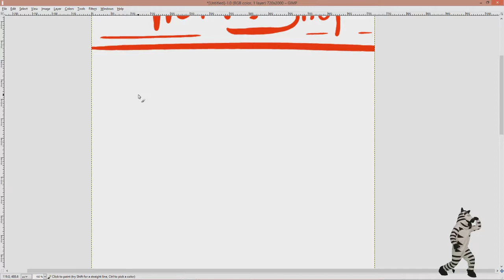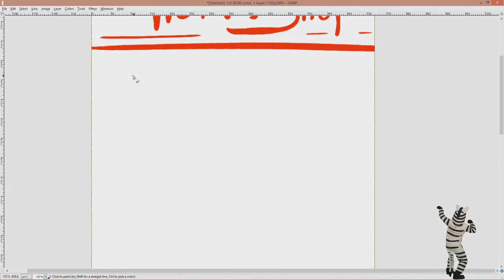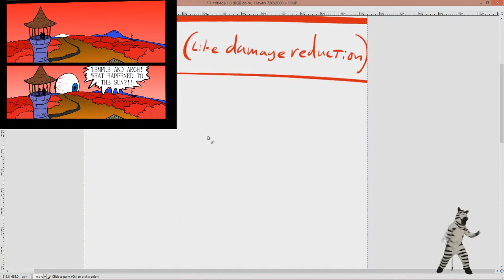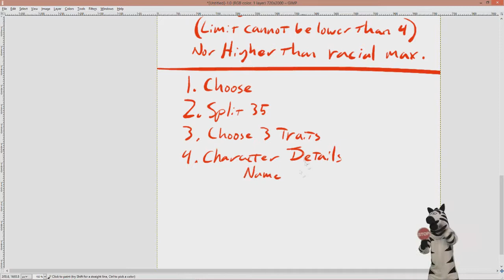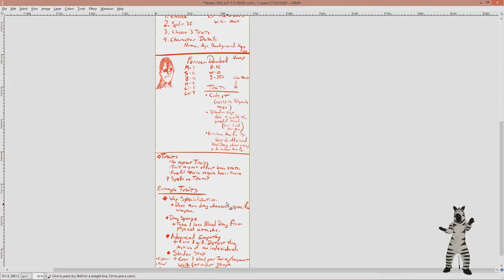Scarlet Workshop 03: Making a character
Summery:
Players choose a race which will decide max amounts of stats.
Players split 35 points between the 6 stats, with a minimum of 1.
Players determine max healths,
Players give details to the characters.